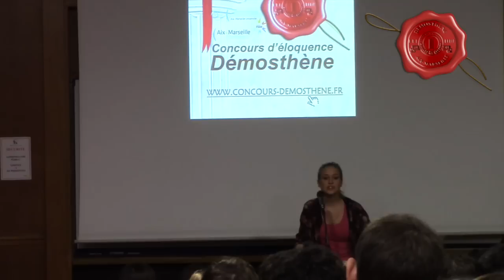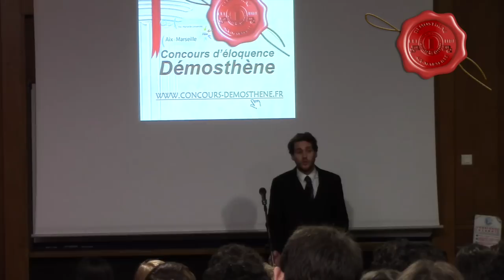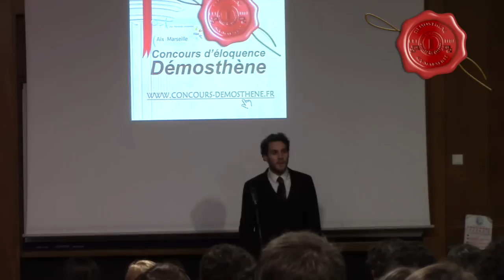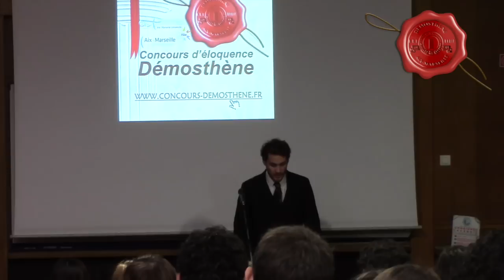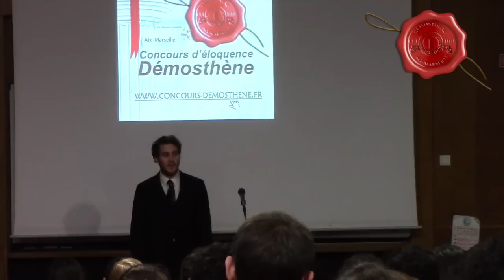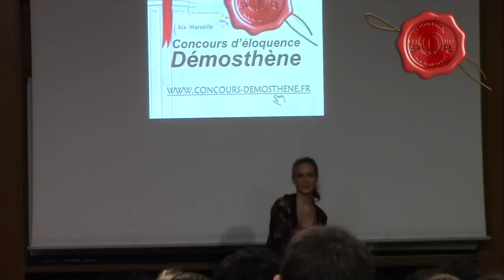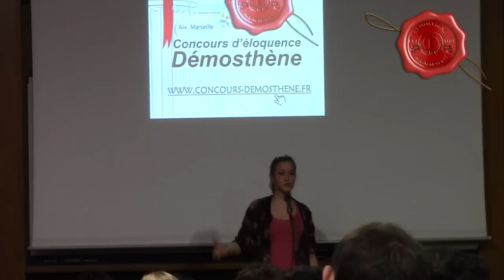Mademoiselle Kucharz contre Monsieur Manivel - Quart de Finale du concours d'éloquence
Concours d'éloquence Démosthène 2014

Sujet : Jeter un pavé dans mare fait-il remonter le niveau ?